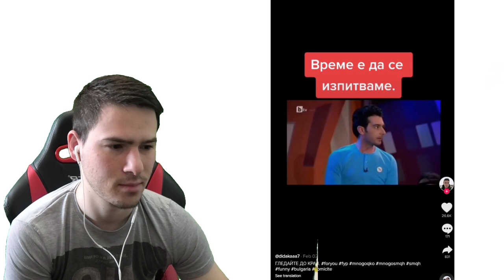НАЙ-ГЪВКАВИЯТ ЧОВЕК В TIK TOK